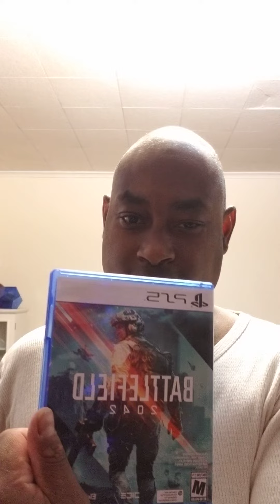I bought another Battlefield 2042 PS5